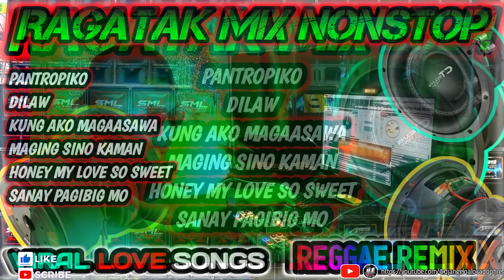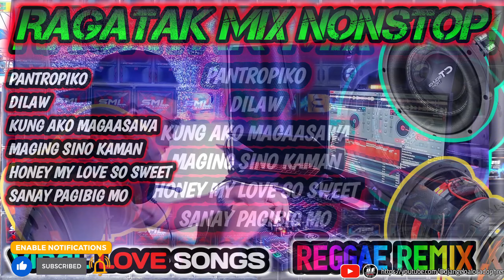🔊🎧 OPM TAGALOG LOVE SONGS NONSTOP SLOWJAM BASS MIX | NEW BATTLE MIX 2025 - DJ ANGELO ALOSADO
BATTLE MIX TAGALOG SOUND CHECK - 2024 NONSTOP - DJ ANGELO ALOSADO

Softwares and Equipments:

FL Studio Audio Editor 20
Davinci Resolve 18
DJ Controller
Phone Camera
Disco Lights
PexilLab - Background/Thumbnail Maker